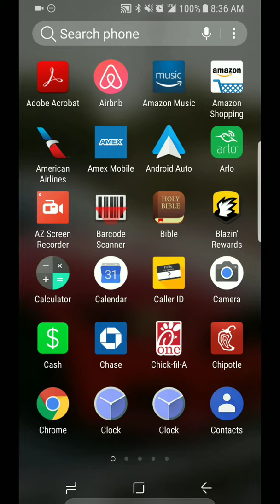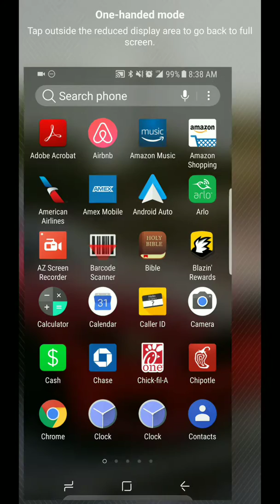How to use One-handed gesture on the Samsung Galaxy S8/S8 Plus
This video is to show how to enable and use the one-handed mode option on the Samsung S8 and S8 Plus.

Video was created using AZ Screen Recorder app.